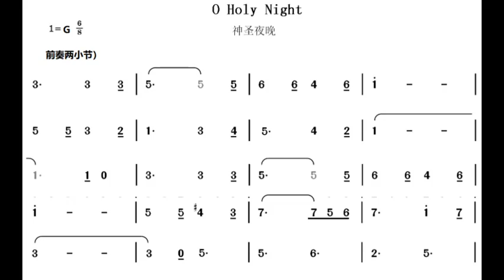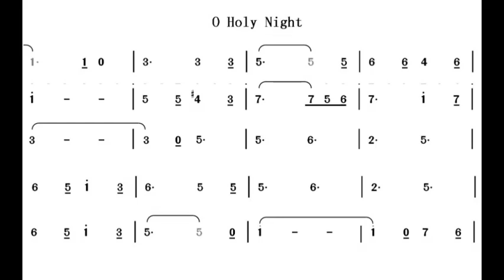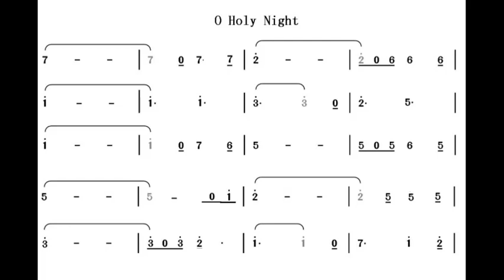神圣夜晚/神聖夜晚 O Holy Night G调伴奏 - instrumental in G